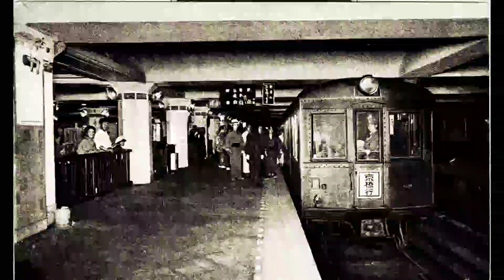The Amazing And True Story Of Hachiko The Dog